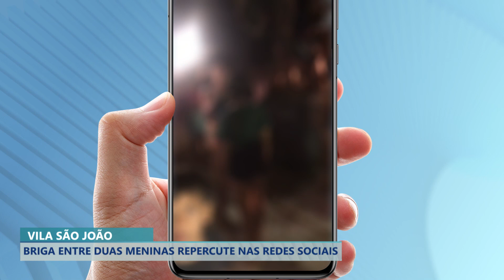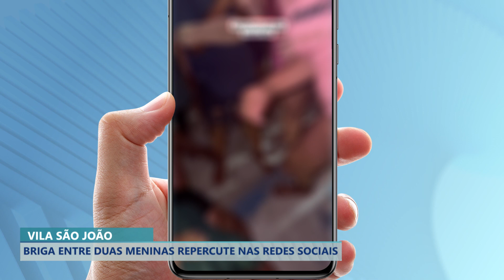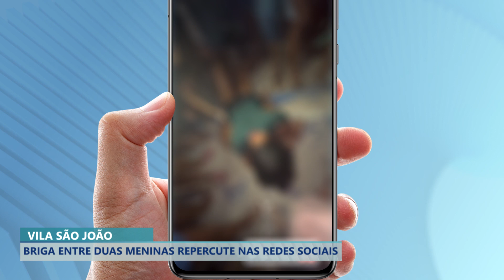BRIGA ENTRE DUAS MENINAS REPERCUTE NAS REDES SOCIAIS